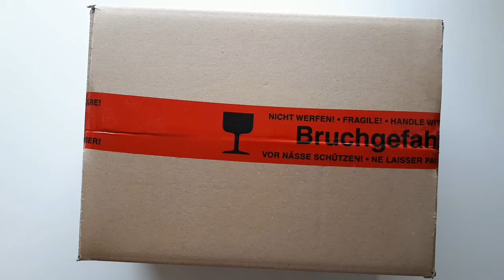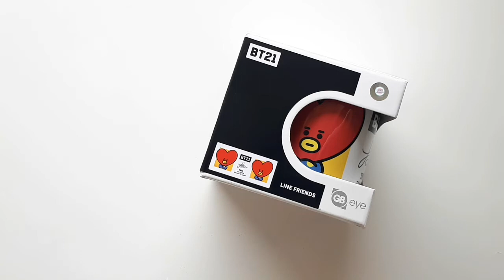Unpacking 59 - BT21 (Tassen)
Gekauft habe ich mir hier wiederholt Artikel bei dem Shop "Stuffbringer".
Dieses Mal handelt es sich jedoch konsequent um Merchandise zu BTS.
• BT21: Characters Tasse (Thermoeffekt)
• BT21: Chimmy Tasse
• BT21: Tata Tasse